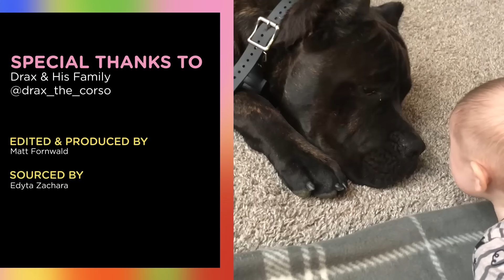Get This Pup Out Of The Fish Pond! 🐟 | Dodo Kids | It's Me!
Hati the dog loves his koi pond. Well, it's not exactly HIS koi pond — it's his grandpa's. And let's just say Grandpa isn't too thrilled about Hati being IN his koi pond. But Hati LOVES his fish friends! He just can't resist hanging out with them and BOOPING them with his nose! And stick around to meet Drax, a giant dog who loves his baby brother and can't wait to teach him everything he knows!

For another special Dodo Kids video, meet Pearl, a pit bull who loves the pool a little TOO much!